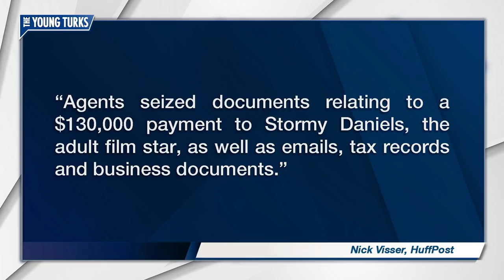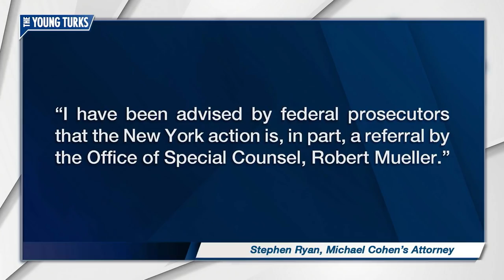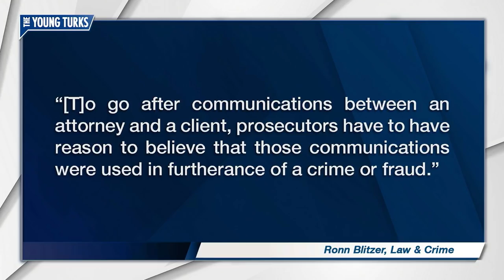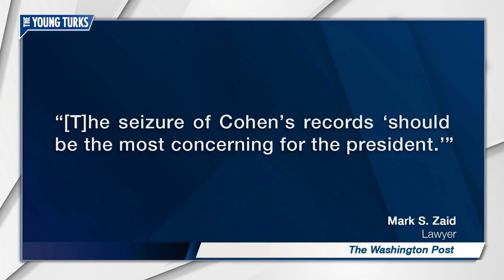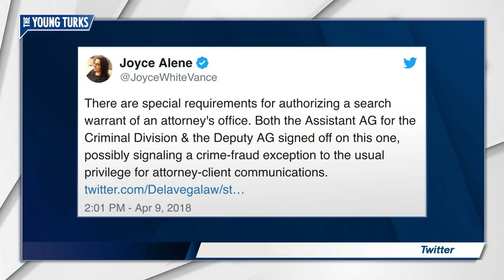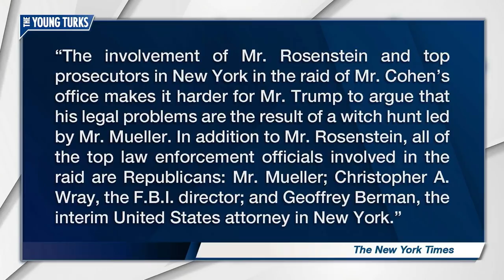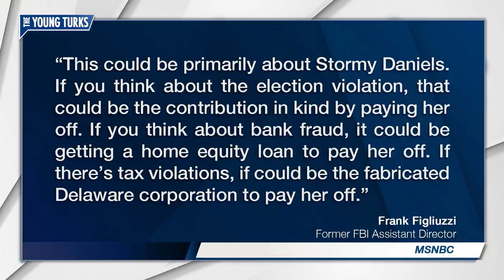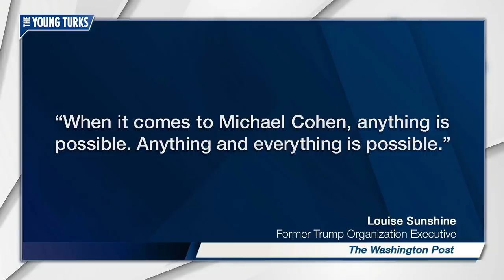Trump 'Losing His Sh*t' After FBI Raids Lawyer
Trump is handling this about as well as you’d expect. Cenk Uygur, hosts of The Young Turks, breaks it down.

“Monday was likely one of the worst days of Michael Cohen’s life, and he had it coming. Connected to a variety of scandals ranging from Russia to Stormy Daniels, the president’s personal lawyer saw his office and hotel room raided by the FBI. To boot, we learned that Cohen allegedly keeps bobble-heads of President Trump’s eldest sons on his desk. He likely won’t be embarrassed by that bit, so deep runs his loyalty to Trump. Cohen told Vanity Fair last fall, "I’m the guy who would take a bullet for the president." Cohen is afflicted by the same generic bravado that Trump has seeping out of his pores, pulling his macho act whenever it’s time to stick up for his boss or threaten journalists. But as much as he seems to consider himself a friend of Trump’s, Monday made it very clear that he remains merely an employee.

The president addressed the raid at the start of his scheduled meeting with officials at the White House to discuss responses to Syria dictator Bashar al-Assad’s latest chemical attack on his own people. Trump really only stuck up for Cohen once: "So I just heard that they broke into the office of one of my personal attorneys – a good man." The "they" Trump was referring to? Federal authorities who had a warrant. "It’s a disgraceful situation. It’s a total witch hunt. I’ve been saying it for a long time.””*